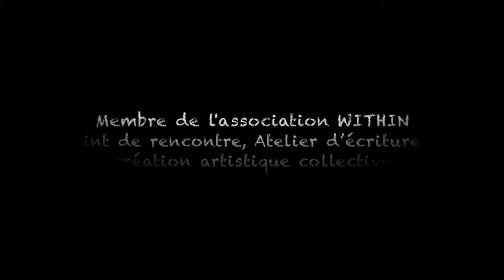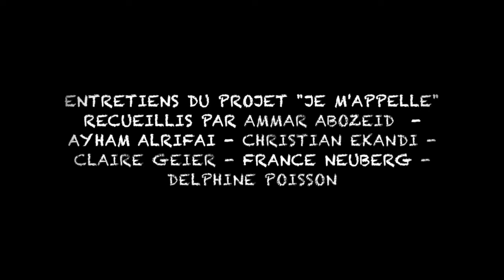23 Thames Borges - « Je m’appelle… » - Within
La parole associative mérite d’être reconnue. Elle raconte et dit en profondeur ce qui se trouve au carrefour d’un engagement personnel et d’une action collective.
« Je m’appelle » est une parole associative au cœur du festival des migrations, des cultures et de la citoyenneté du Luxembourg en mars 2018.
Des personnes engagées dans le mouvement associatif étaient invités, sous forme de monologue très court, à se présenter, à parler de leur association, de leurs convictions, de leurs projets, à dire d’une certaine manière leur citoyenneté au Luxembourg au fil d’une parole associative. Chaque personne devait commencer par : « Je m’appelle… ».
Ces enregistrements, diffusés aujourd’hui sur internet, sont une contribution à une mémoire collective sur l’engagement associatif.